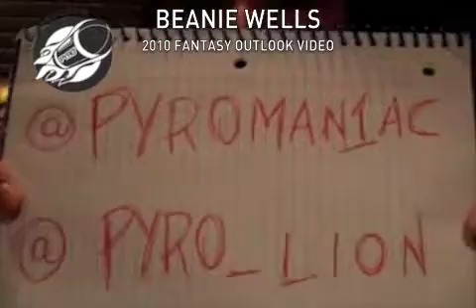Beanie Wells - 2010 Fantasy Outlook Video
~  Tied for 30th in the league with 131.6 RB fantasy points (basic scoring system)

~  Tied for 16th in the league with 7 rushing touchdowns

~  Tied for 43rd in the league with 7 total touchdowns

~  Tied for 23rd in the league with 793 rushing yards

~  Ranked 33rd in the league with 49.6 rushing yards per game

~  Ranked 29th in the league with 176 attempts

~  Tied for 25th in the league with 4 rushes of 20+ yards

~  Tied for 25th in the league with 39 rushes for first downs

~  Lost 4 fumbles on the year

~  Tied for 71st among running backs with 12 receptions

~  Ranked 52nd among running backs with 143 receiving yards

~  Set career bests in every major statistical rushing and receiving category